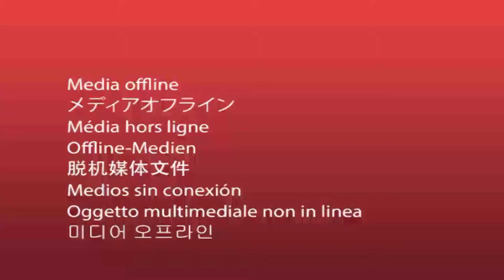चाईबासा नगर परिषद की बैठक का बहिष्कार किया वार्ड पार्षदों ने